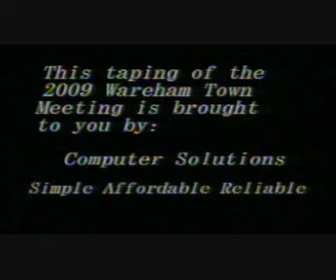Wareham Fall Town Mtg. '09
This is the end of two nights of Town meeting (10/26 & 10/27). To view it from the beginning, please visit: